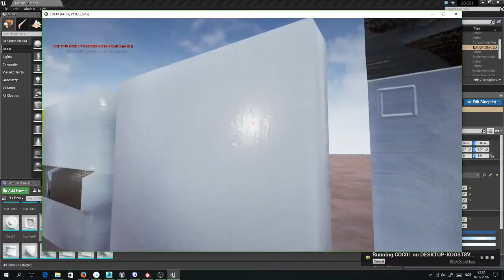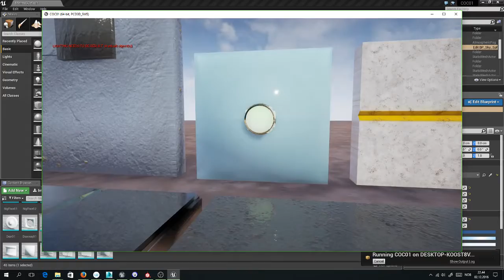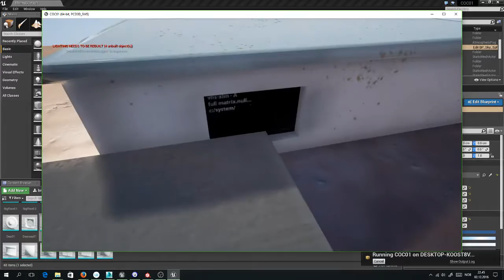Test i UE4 2